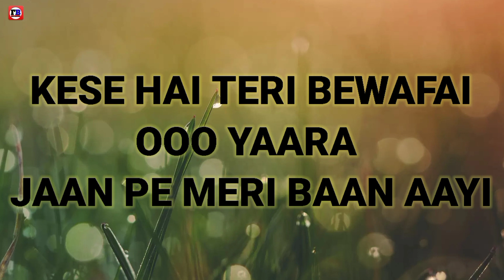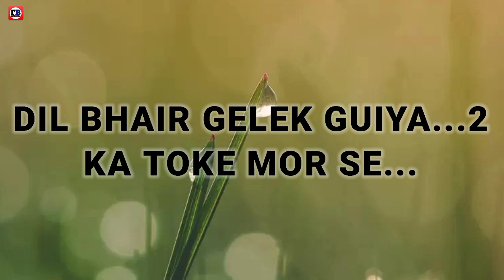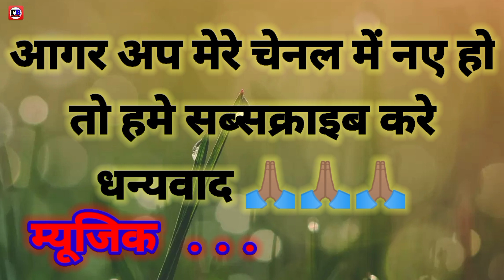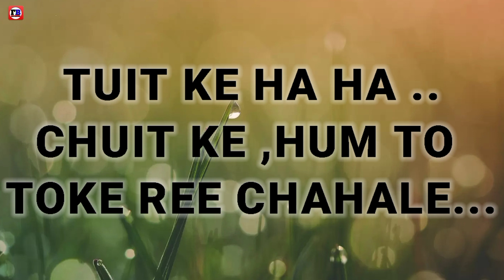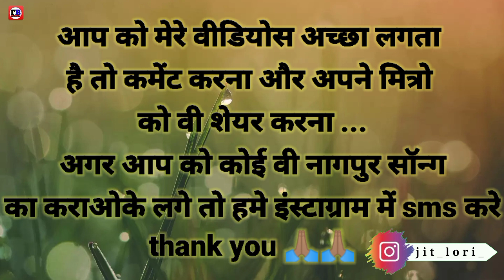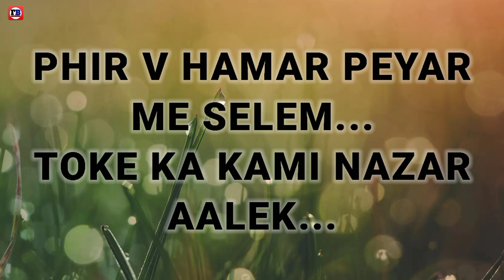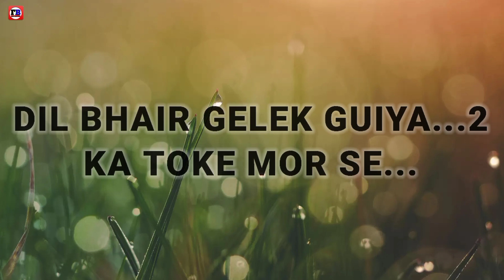DIL BHAIR GELEK GUIYA KARAOKE.. NAGPURI KARAOKE \\LORI BROTHER'S ❤️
EDIT BY LORI